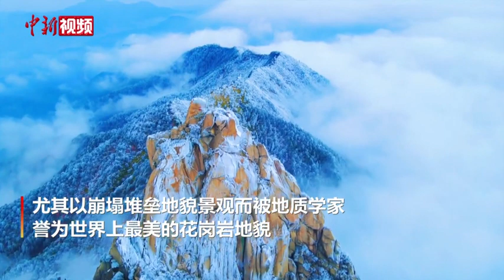世界地质公园安徽天柱山银装素裹 宛如仙境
近日，世界地质公园——安徽天柱山迎来2022年第一场降雪。连日来，银装素裹的天柱山吸引不少游客前来拍照留念。
        名列安徽省三大名山之一的天柱山为大别山余脉，位于安徽省潜山市，又名潜山、皖山、皖公山（安徽省简称“皖”由此而来）等。
        天柱山拥有全国唯一、全球揭露面积最大、暴露最深的超高压变质带，尤其以崩塌堆垒地貌景观而被地质学家誉为世界上最美的花岗岩地貌，被称做“地球的泄密者”。